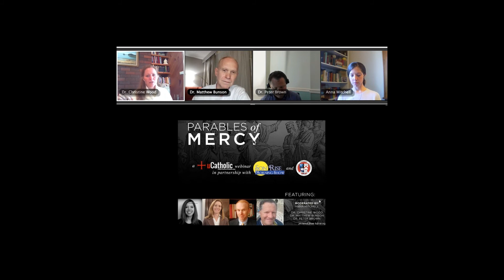Parables of Mercy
Find inspiration for living out the Year of Mercy from the stories told by Christ in the Gospels!